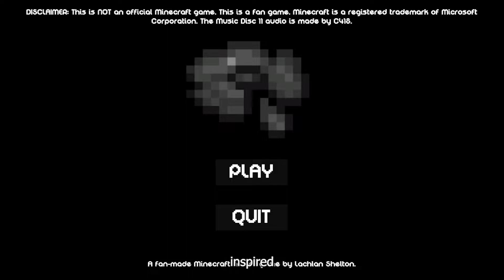Herobrine Jumpscare... | Disk11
Drop a like on this video if you liked it and want to see more!